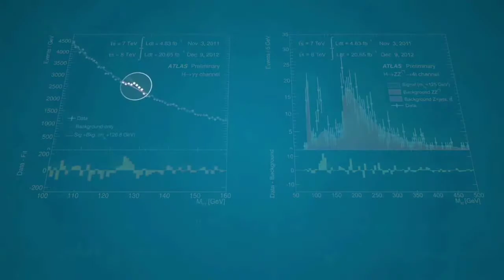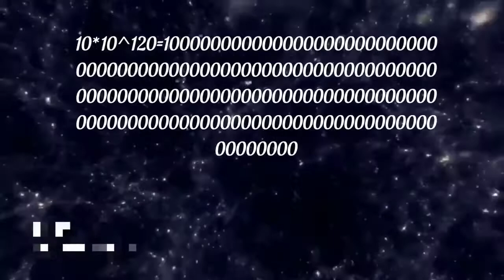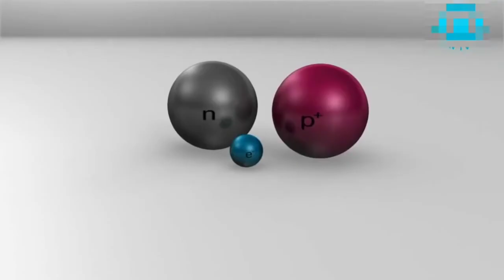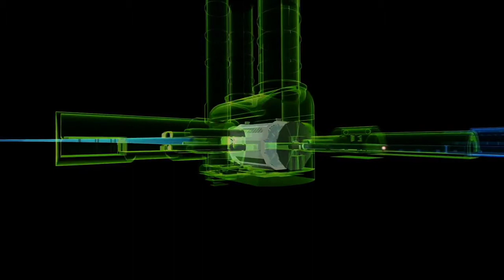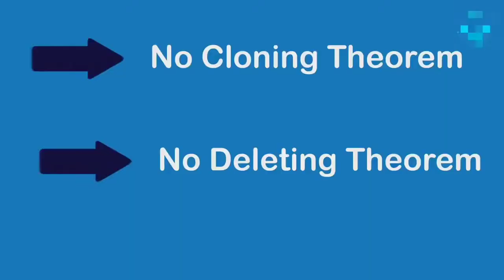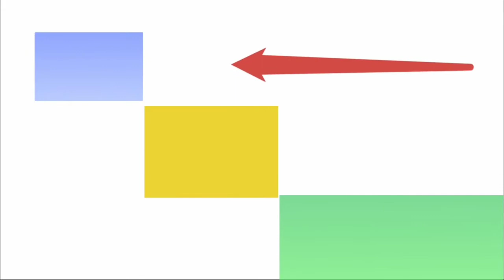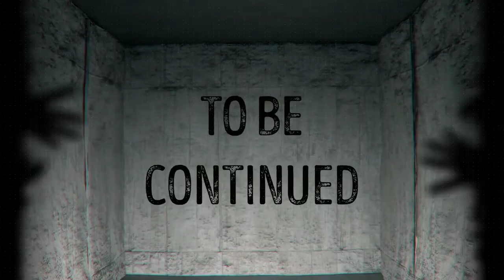How long will it take for the universe to die part 2 space science and technology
Milky Way Galaxy and the Andromeda Galaxy merge into one
4–8 billion years from now (17.8 – 21.8 billion years after the Big Bang)
Main article: Andromeda–Milky Way collision
The Andromeda Galaxy is currently approximately 2.5 million light years away from our galaxy, the Milky Way Galaxy, and they are moving towards each other at approximately 300 kilometers (186 miles) per second. Approximately five billion years from now, or 19 billion years after the Big Bang, the Milky Way and the Andromeda Galaxy will collide with one another and merge into one large galaxy based on current evidence. Up until 2012, there was no way to confirm whether the possible collision was going to happen or not.[18] In 2012, researchers came to the conclusion that the collision is definite after using the Hubble Space Telescope between 2002 and 2010 to track the motion of Andromeda.[19] This results in the formation of Milkomeda (also known as Milkdromeda).